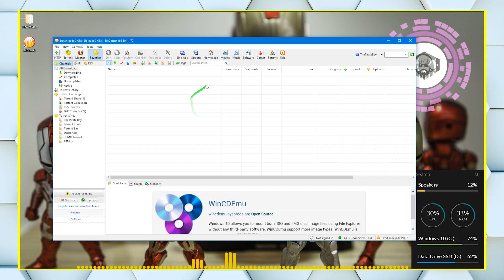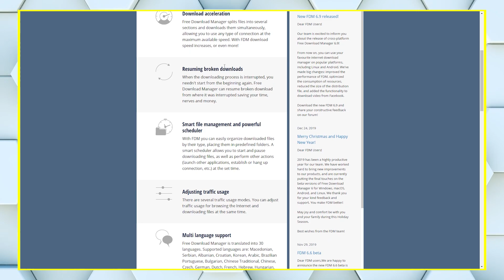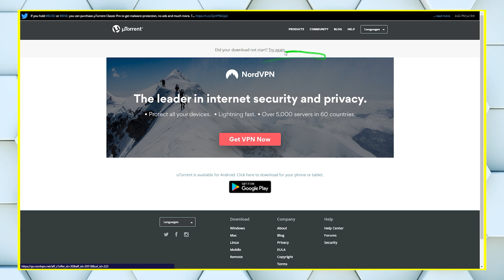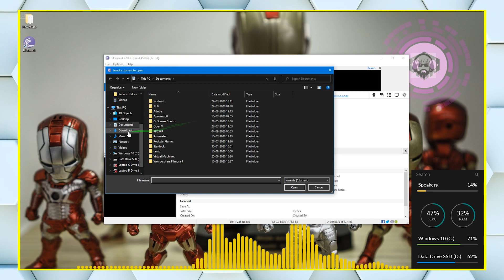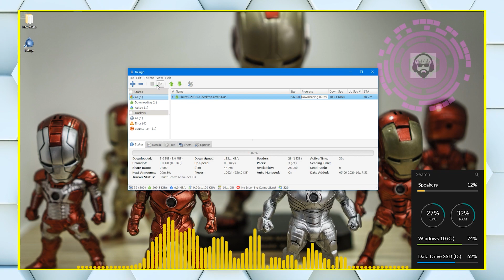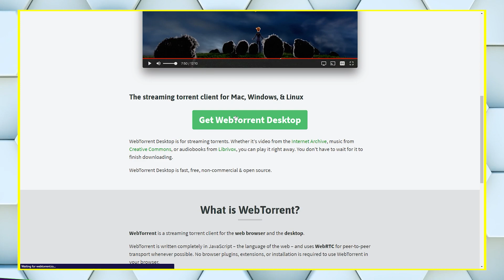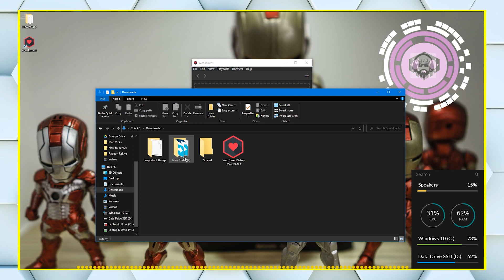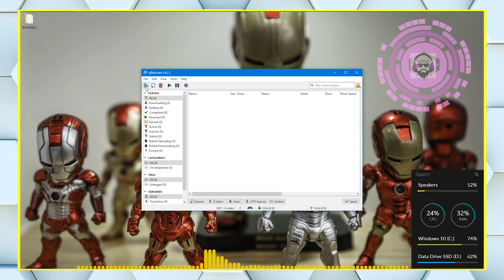Best Torrent Downloader for Windows 10 | 8 Best Torrent Client 2025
Sharing Top 8 Best Torrent Downloader for Windows 10 PC. are you looking for Best Torrent Clients in 2025? then It's a perfect video for you. People love Torrenting Apps for PC because Torrent Downloaders can easily download large files without any issue.

There are many Torrent Downloaders are present in the market. They all claimed to be the Best Torrent Downloader for PC right now. But we need to find out the best one in the terms of their Download Speed, Resuming file capability, and link fetching support.

So in this video, I'm going to share 8 Bst Torrent Downloaders for Windows 10 PC. These Torrent Clients come with many amazing features as well as good Downloading speed. And the most amazing thing is, They all are absolutely free. Some of them are ad-free too.

Download Links
Coming Soon
Top Playlist By Mad Vicks
► Top Windows PC Software
 😆😆 Abe jab itni mehnat karke yahan aa hi gye ho.
► Gears I Use for Video Production
→ Collar Mic
→ Condenser Mic
→ DSLR Camera
→ Camera Phone

► PC Components
Let's Quickly Explore Video
0:00  Welcome Back Guys xD
0:57  BitComet
1:52  FDM
2:46  uTorrent
3:41  BitTorrent
4:37  Deluge
5:30  BiglyBT
6:22  Web Torrent
7:48  qBitTorrent
8:45  Other Recommendations
Music Credits
Song: Song: Schiz0-Anno Domini Beats